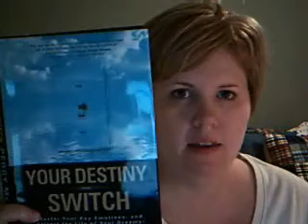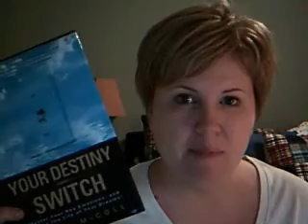Liv's 100 Day Challenge - Day 3 - Destiny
Liv gets a cool new book - and the chance to speak with author Peggy McColl